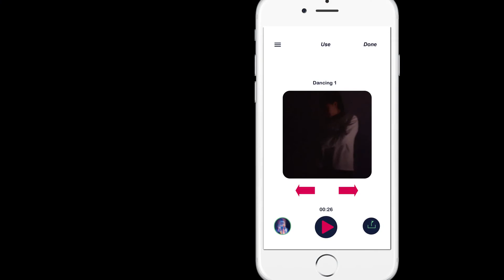R.I. Dance can let you stand out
Design effect design, switching and cooperate with dance can bring strong visual impact. R.I. can let you become the unique and outstanding.